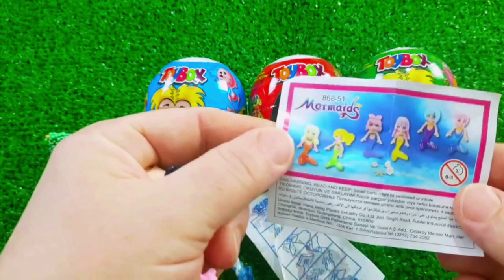7 Rainbow Satisfying Video, DIY How to make Rainbow Slime Candy Baby Shark Kinetic Sand Cutting ASMR